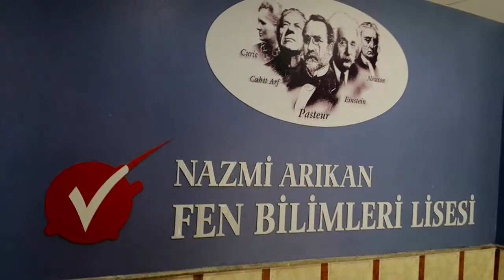TUZLA NAZMİ ARIKAN FEN BİLİMLERİ LİSESİ - 3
TUZLA NAZMİ ARIKAN FEN BİLİMLERİ LİSESİ
Cami Mah.İstasyon Cad. Ova Sok. No:53/A Tuzla/ İstanbul